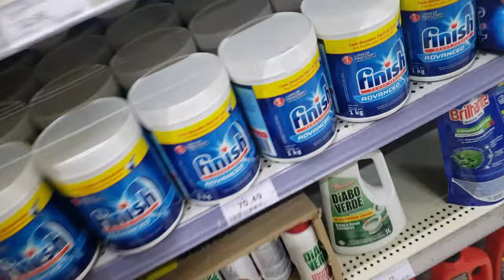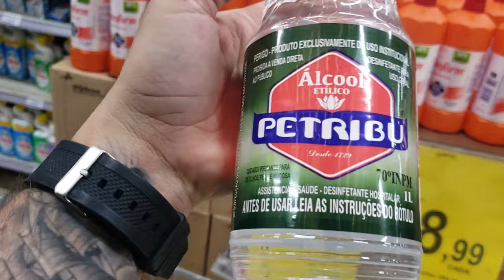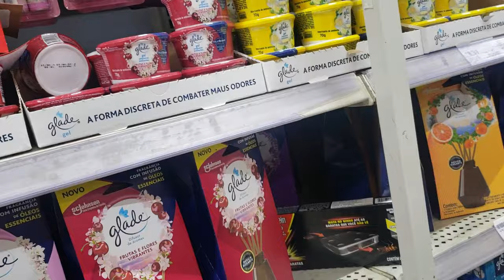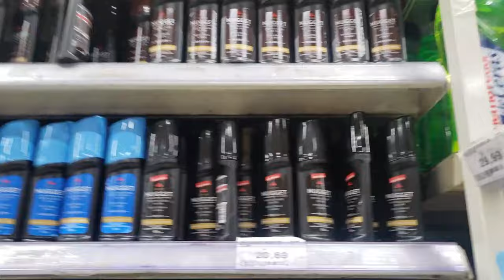SOLTEIRO COMPRANDO PRODUTOS DE LIMPEZA PARA O DIA DA FAXINA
Nem sempre um homem, mas sempre um recém-solteiro sente uma dificuldade com as compras para a casa quando precisa ir no mercado.